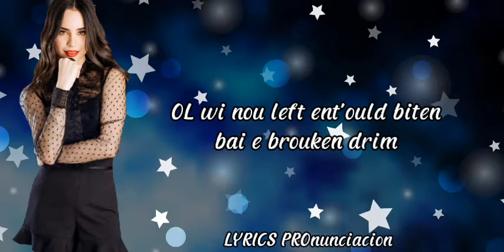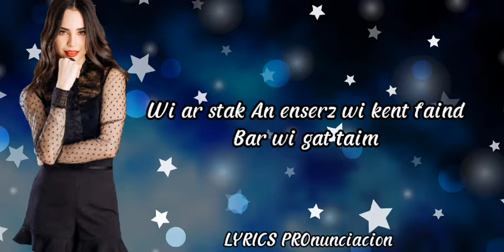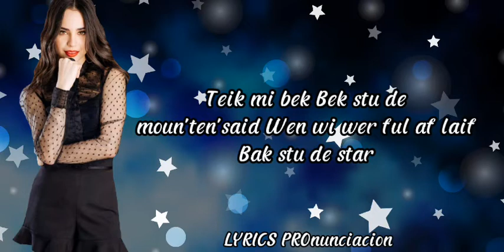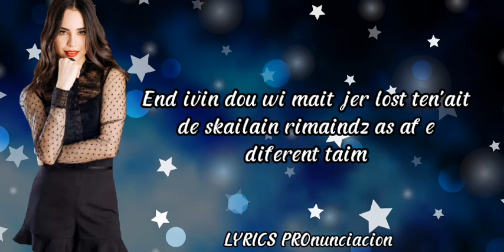Different World (Pronunciación) Alan Walker & Sofía Carson 🎶